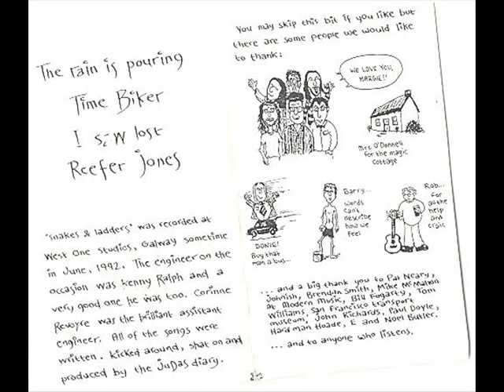Judas Diary Time Biker 1992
90's band Judas Diary, remembered for their amazing gigs in Roisin Dubh, Galway in the early 90's.
Time Biker is taken off their 1st EP Snakes & Ladders